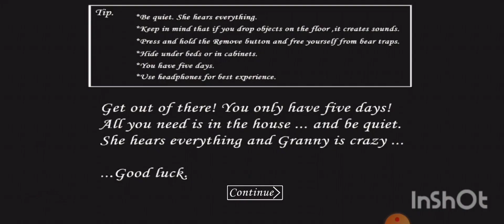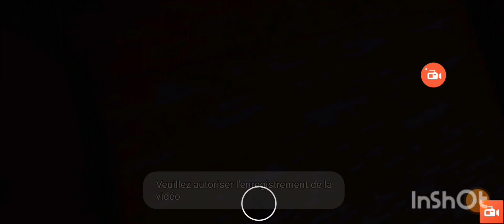je joue à granny (ma voix😂🤣)ses une catastrophes !!🤣😅horreur